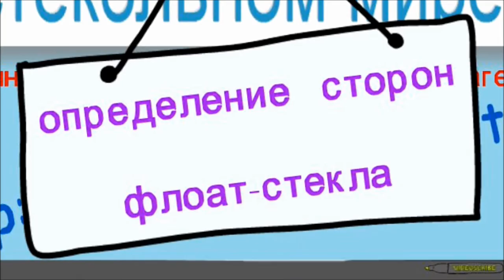Как определить сторону флоат стекла детектором Оловянная сторона стекла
Определение сторон флоат-стекла детектором. Оловянная сторона стекла. Определение стороны флоат - стекла играет важную роль не только при нанесении изображений и эмалировании, но и при резке, УФ склейке, фьюзинге, моллировании, отекании и т.д. Разные стороны - разные свойства!
Definition of the parties of float-glass by the detector. The tin party flew down.
"Зеркало. Определение сторон флоат стекла детектором... Mirror. ...parties of float glass detector..."